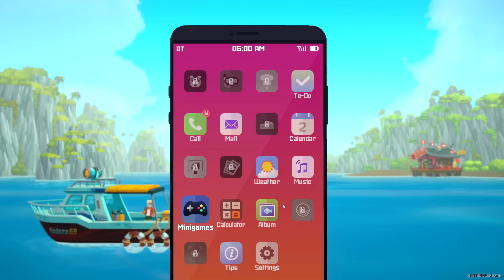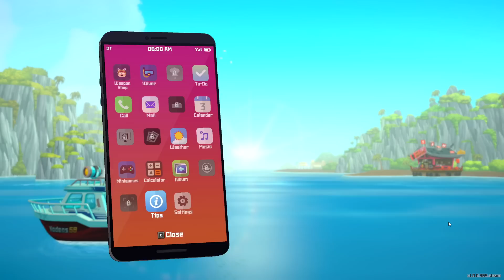This is the Best Game I've Played in 2023